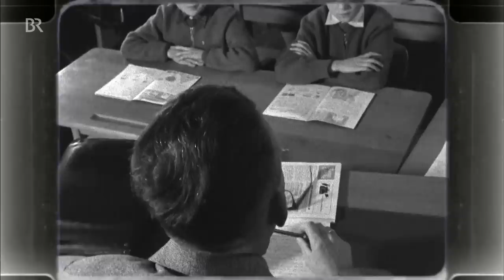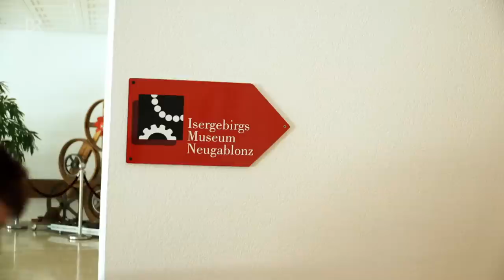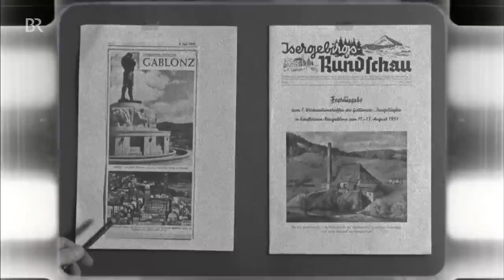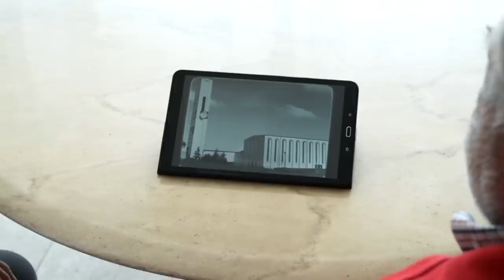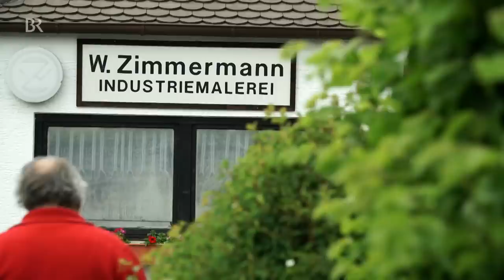Eine Sudetendeutsche Siedlung: 1957 und heute | Abendläuten | Zwischen Spessart und Karwendel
Nach dem zweiten Weltkrieg entstanden neue Siedlungen von Sudetendeutschen: Eine davon ist Neugablonz im Allgäu. Wie hat sich das Leben in der Siedlung verändert?

1957 drehte das BR Fernsehen in der Vertriebenengemeinde Neugablonz, einem Stadtteil von Kaufbeuren. Mit dem Film im Gepäck sind wir nun noch einmal hingefahren. Was ist aus den Menschen von damals geworden? Und wie hat sich der Ort verändert? Eine Recherche mit interessanten Begegnung und einer Überraschung!